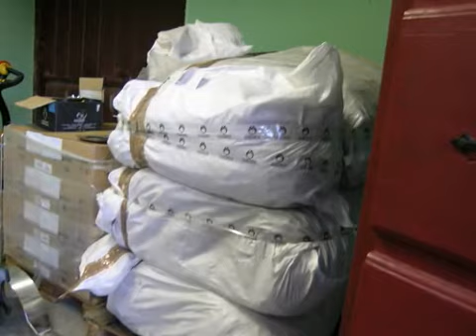Stappatura difficile Bottiglia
Le cause sono diverse: sughero di cattiva qualità, duro, verdonato, presenza di schiena, diametro eccessivo, spesso mal lubrificato per carenza di siliconi, oppure hanno usato troppa paraffina.